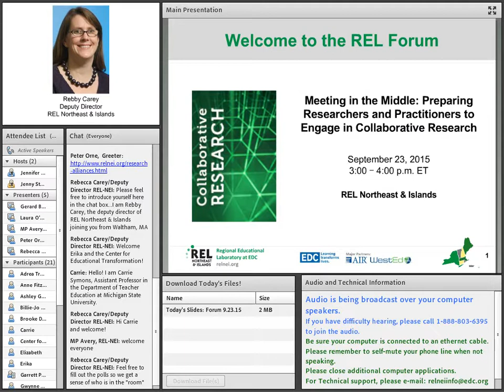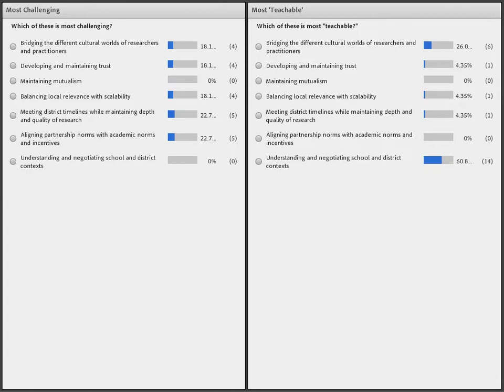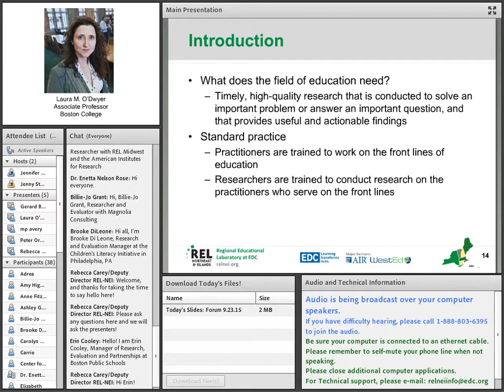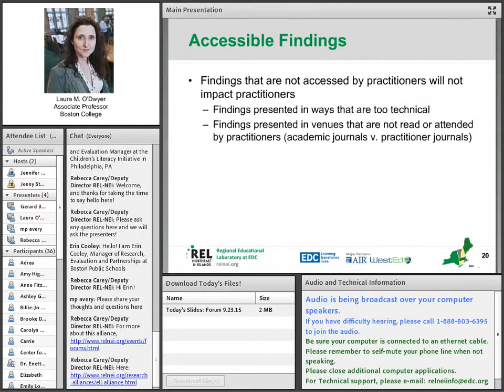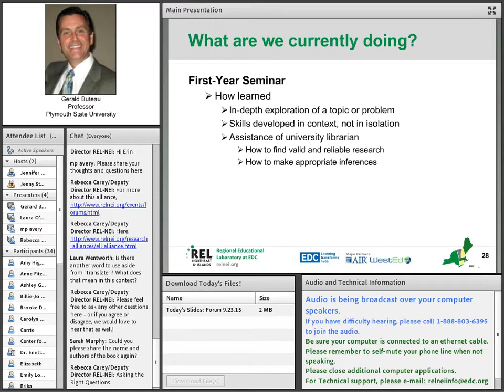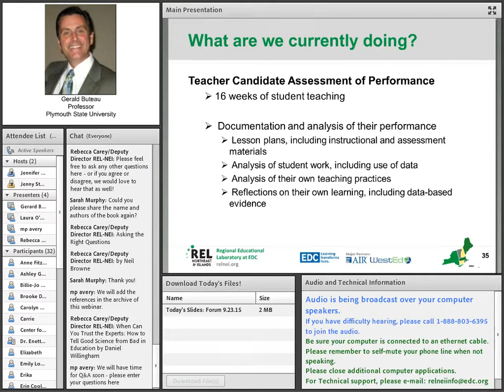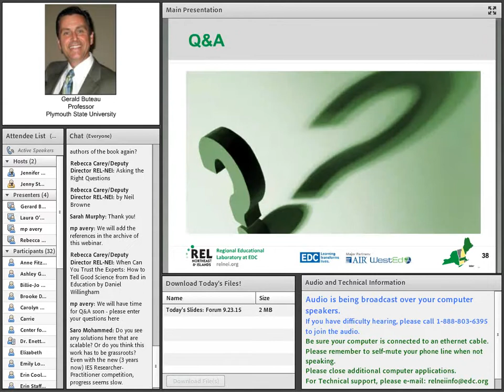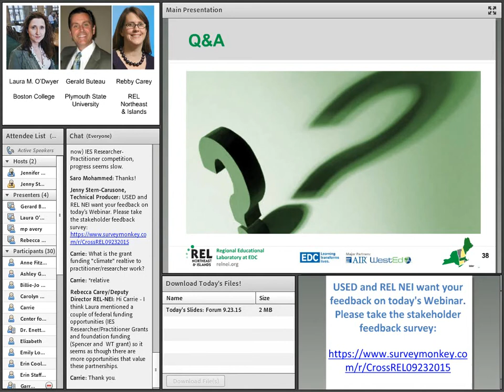Meeting in the Middle: Preparing Researchers and Practitioners to Engage in Collaborative Research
As states and districts increase their use of data for decision making and interventions, practitioners must develop new skills and be at ease with regular data use. Likewise, researchers need to communicate effectively when called upon to help states and districts examine evidence to identify and address problems of practice. This webinar focuses on the skills and strategies necessary for researchers and practitioners to collaborate effectively, and how to develop these skills within their respective preparation programs.